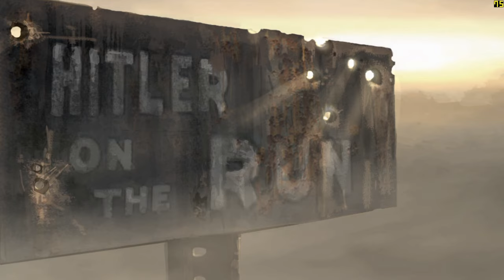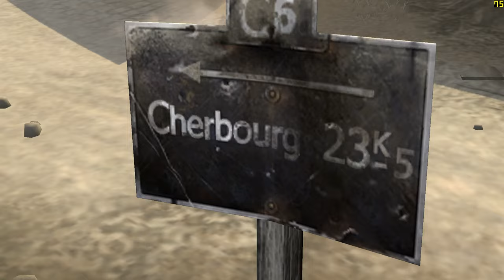"Company of Heroes: 1" (2006, PC) - 100% blind walkthrough - part 11 - "Montebourg".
Time-stamps/chapters/scenes:
0:00 Introduction
0:15 Title screen
2:39 Chapter 5 introduction cutscene video (1)
3:24 Loading screen
3:59 Chapter 5 introduction cutscene video (2)
4:41 Gameplay of chapter 5
6:28:46 Chapter 5 completed with no medal award objective
6:31:17 Gameplay of chapter 5 again
7:12:51 Chapter 5 ending cutscene video
7:13:29 Mission complete
7:13:50 Loading screen
7:13:53 Title screen again
7:14:28 Ending

This is a walkthrough for chapter 5: "Montebourg" in act 1: "Invasion of Normandy" campaign. It takes place in noon time in Montebourg, France, known as the "Battle of Cherbourg" (which is part of "Operation Overlord"/"Battle of Normandy"). Primary objectives: Rescue Dog Company, secure the road, and defend Redball Express. Secondary objectives: Destroy Axis forward base (completed). Additional objective (medal award objective): Destroy Panzer Grouppen (award: "Distinguished Service Cross", completed). This is the longest chapter in this video game, due to MG-42 machine gunners, tanks, annoying powerful guns, etc. Enjoy this walkthrough video.

I am playing this video game with all points of interest (all secondary objectives, all campaigns, and all medals). No commentary (100%) 4K 60 FPS very first time and blind walkthrough or playthrough.

Originally recorded: May 2024.

Full/complete 100% video walkthrough/playthrough by "TheProGamer77776YT" (me), let's play/gameplay, no commentary/no comments/no talking, "detonado"/review/runthrough of the video game "Company of Heroes: 1" prepared from "Complete Edition Pack" (released in September 12th, 2006) on the easiest difficulty mode level setting ("Easy"). This game is played at maximum video quality details graphics settings, without MSAA (multi-sampling anti-aliasing), Microsoft "DirectX v9.0" API, 1,080p (Full HD/FHD, 16:9 aspect ratio). Rest of them are in comment section. This video game walkthrough/playthrough is with the frame rate counter as "benchmark". I used "FRAPS", the benchmarking program. The missions - chapter 5 - act 1: "Invasion of Normandy" - chapter 5: "Montebourg". This is part 11 of the video game.

Video game: "Company of Heroes: 1" (2006, "Relic Entertainment"/"THQ"). Played on the cracked version, which is available for the PC/personal computer version. Recorded with the program called "NVIDIA ShadowPlay" (you will get 2% to 5% better performance without recording), in 1,080p (Full HD/FHD), at 60 frames per second (20 Mbps). No music and no subtitles, immersive and cinematic playthrough. Running under the "Extreme Performance" mode with "CoolerBoost" enabled.

This video is edited with the video editing program called "OpenShot" and upscaled with "FFmpeg" tool - quality: 4K/2,160p (Ultra HD/UHD) at 60 frames per second at 50 Mbps on the average bitrate (ABR) setting.

Search "company of heroes 1" on this platform. Introduction video: "Perfect 10" by Unknown Brain, Heather Sommer, and RudeLies. Ending video: Sorry, I don't know the music. "Panzoid" is used for both videos.

Game of the encylopedia - the link.

Mission 5/stage 5/level 5/chapter 5: "Montebourg".

Chapter 5 - act 1: "Invasion of Normandy" - chapter 5: "Montebourg".